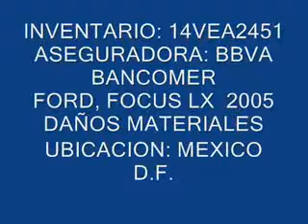SUBASTASMA FORD, FOCUS LX 2005